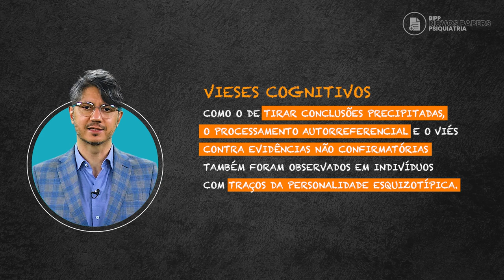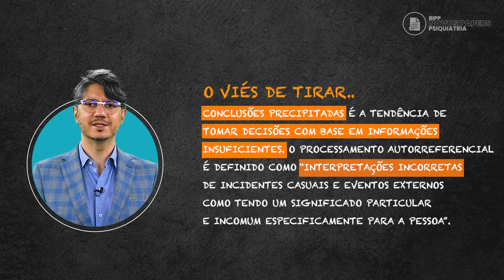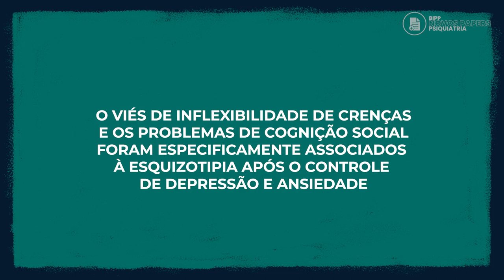"Vieses cognitivos na esquizotipia" - Prof. Dr. Amaury Cantilino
A esquizotipia é uma estrutura de personalidade associada a representações fenotípicas subliminares de transtornos do espectro da esquizofrenia. Indivíduos com altos níveis de esquizotipia têm um risco aumentado de transição para psicose.

Mesmo quando nenhum transtorno mental está presente, indivíduos com altos níveis de esquizotipia apresentam cognição e funcionamento prejudicados, bem como pior qualidade de vida em comparação com controles saudáveis.

Os vieses cognitivos formam o filtro através do qual as informações ambientais são processadas, resultando em uma visão alterada.

Vieses cognitivos, como o de tirar conclusões precipitadas, o processamento autorreferencial e o viés contra evidências não confirmatórias também foram observados em indivíduos com traços da personalidade esquizotípica.

Indivíduos com esquizotipia podem experimentar uma série de vieses cognitivos que podem aumentar seu risco de desenvolver psicopatologia do espectro da esquizofrenia.

Os autores examinaram os dados de 462 pessoas que preencheram medidas para depressão, ansiedade, vieses cognitivos, esquemas cognitivos e esquizotipia.

Quer saber mais sobre os resultados? Pois então, vamos a eles!

Mais um episódio inédito do BIPP/NOVOS PAPERS PSIQUIATRIA, com o PROF. DR. AMAURY CANTILINO!

TORNE-SE MEMBRO BIPP PRIME E DESCUBRA UM MUNDO DE BENEFÍCIOS!

INSCRIÇÕES PARA O 5º MASTERCLASS DE ATUALIZAÇÃO TERAPÊUTICA (2023)?

Revista mensal de Neurociências e Psicofarmacologia Prática (BIPPZine)